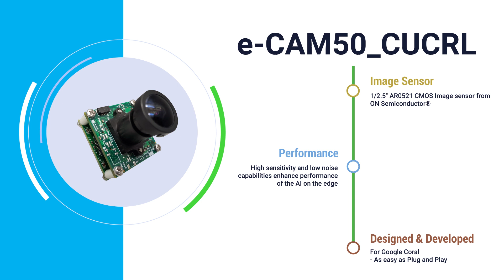Pose Estimation on the Edge with e-con's Camera for Google Coral Development Board | e-con Systems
Watch the demo of Pose Estimation on the Edge with e-con's Camera for Google Coral Development Board.